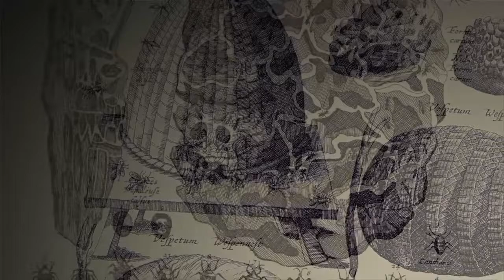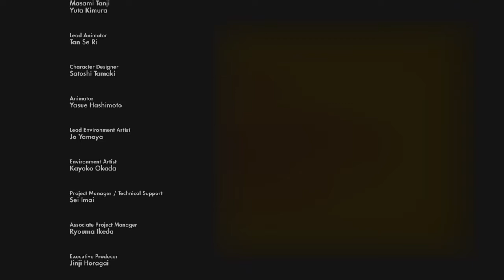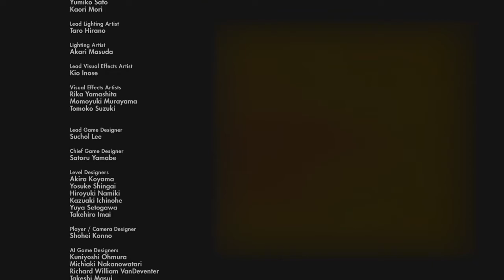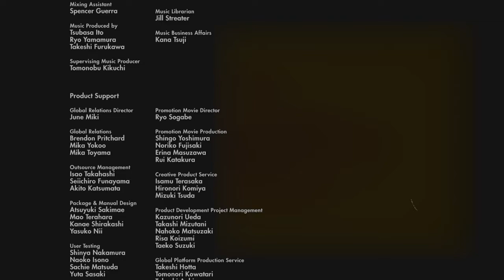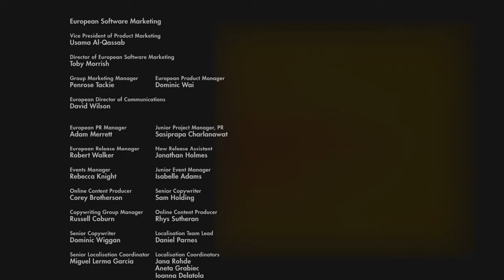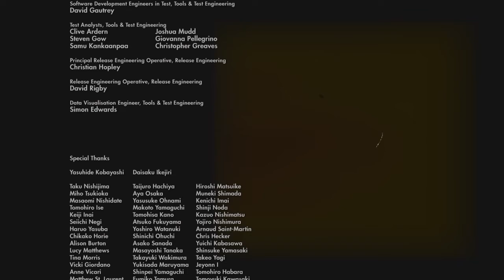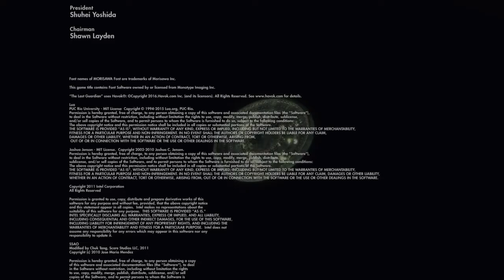The Last Guardian " La Serie " Episodio 4°